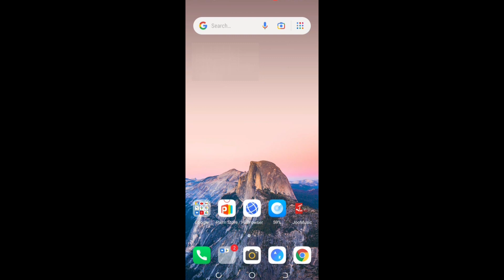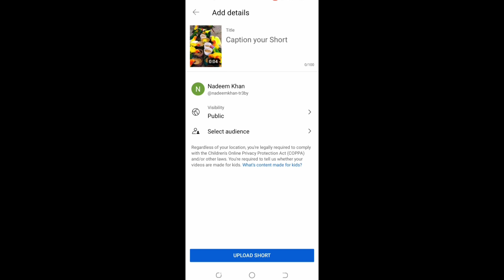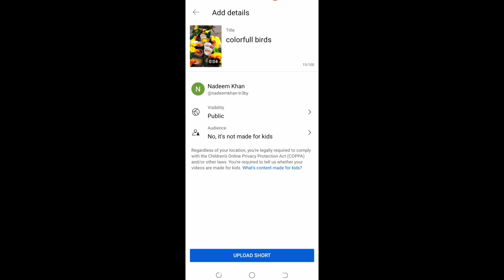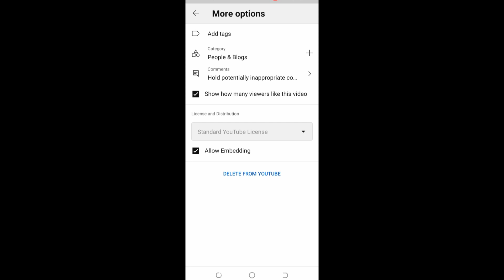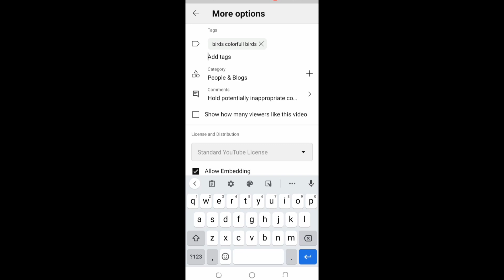How to Upload Shorts Video in 2023 | Shorts Video Upload Krne Ka Tariqa | Ahsan Younas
How to Upload Shorts Video on Youtube in 2023 Shorts Video Upload Krne Ka Tariqa  Ahsan Younas

In This video i show you how to upload shorts video from mobile...